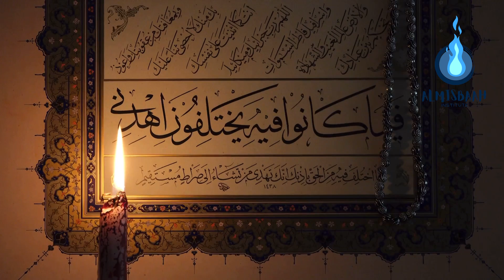Seerah Seal of the Prophets 069 - Spoils of War - by Sh Mateen Peracha